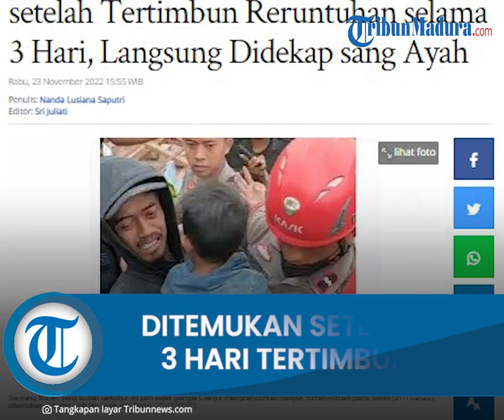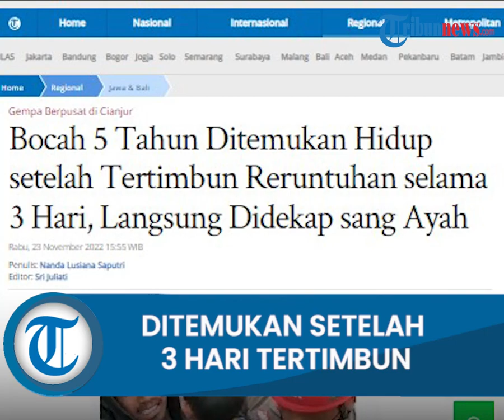Seorang Bocah 5 Tahun Ditemukan Hidup setelah Tertimbun Reruntuhan Gempa Cianjur selama 3 Hari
TRIBUN-VIDEO.COM - Seorang bocah berusia 5 tahun ditemukan selamat setelah tertimbun reruntuhan gempa selama tiga hari.

Bocah tersebut ditemukan di bawah reruntuhan bangunan di Kampung Rawa Cina, Desa Nagrak, Kabupaten Cianjur, Rabu (23/11/2022) siang.

Ia berhasil diangkat setelah tim evakuasi membongkar reruntuhan dan membuat lubang.

Begitu tubuh bocah kecil itu diangkat, sang ayah langsung mendekapnya dengan erat, melansir TribunJabar.id.

Sang ayah kemudian memindahkan anaknya ke tempat yang aman.

Orang-orang di sekitar lokasi pun berteriak agar memberikan bantuan oksigen kepada anak tersebut.

Sementara ibu korban juga histeris saat mendapati anaknya berhasil ditemukan dalam kondisi masih hidup.

Petugas pemadam kebakaran Cianjur, Mickey Arisona mengatakan, saat ditemukan, korban dalam kondisi lemas.

Selain itu, badan bocah tersebut penuh dengan debu.

"Kondisinya lemas karena kekurangan oksigen," kata Mickey saat dihubungi Kompas.com, Rabu.

Mickey menjelaskan kronologi tim menemukan keberadan korban dan melakukan evakuasi.

Tim mendeteksi korban setelah melihat pergerakan di balik reruntuhan.

"Saat diangkat, anak tersebut masih bisa berkomunikasi," terangnya.

Setelah berhasil dievakuasi, bocah tersebut langsung dilarikan ke rumah sakit untuk mendapatkan penanganan medis.

Sementara itu, Ketua RT setempat Suherman mengatakan, korban bernama Dede Azka (5).

Bocah itu dinyatakan hilang sejak gempa mengguncang wilayah tersebut pada Senin (21/11/2022) siang.

"Alhamdulillah, hari ini berhasil ditemukan dalam kondisi hidup," ujarnya saat dihubungi Kompas.com via telepon.

Sebelumnya, nenek bocah tersebut juga tertimbun reruntuhan bangunan. Namun sayang, nyawanya tak terselamatkan.

"Anak itu berhasil dievakuasi dan ditemukan selamat, tetapi neneknya sudah meninggal dunia," kata Kepala Desa Nagrak, Hendi Saeful Maladi saat dihubungi TribunJabar.id.

Data Terkini Korban Gempa Cianjur

Hingga saat ini, dilaporkan sebanyak 268 orang meninggal dunia. Dari jumlah itu, 122 orang telah berhasil diidentifikasi.

Sementara itu, ratusan orang dilaporkan hilang, demikian disampaikan oleh Kepala BNPB, Letjen TNI Suharyanto.

"Korban meninggal dunia 268 jiwa, yang sudah teridentifikasi sebanyak 122 jenazah, masih ada korban hilang sejumlah 151 orang," katanya, dilansir laman bnpb.go.id.

Adapun data warga yang mengungsi yakni 58.362 orang. Kemudian, 1.083 orang mengalami luka-luka.

Lalu, kerusakan infrastruktur seperti rumah rusak total berjumlah 22.198 unit.

Artikel ini telah tayang di Tribunnews.com dengan judul Bocah 5 Tahun Ditemukan Hidup setelah Tertimbun Reruntuhan selama 3 Hari, Langsung Didekap sang Ayah,